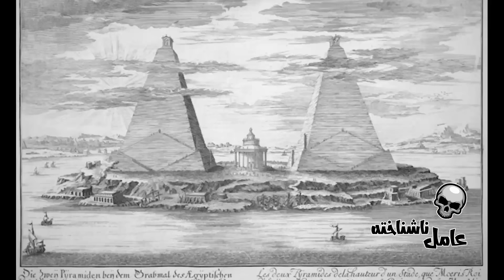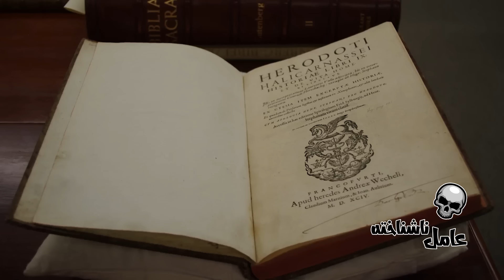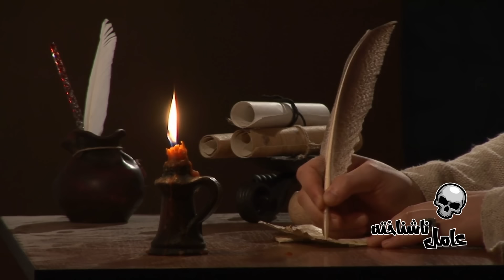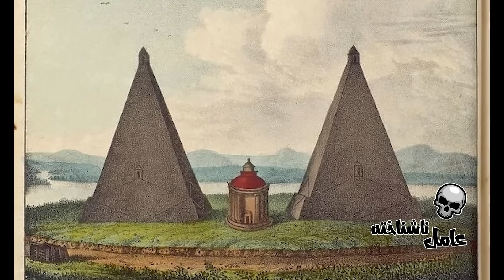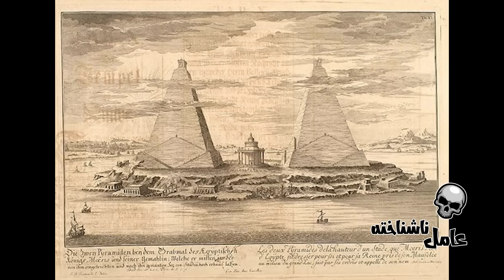دو هرم در گذشته در مصر وجود داشته اما الان ناپدید شدند - داستان اهرام گمشده مصر چیست؟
هرودوت، مورخ یونانی، در سفر به مصر از اهرام غول‌پیکری در دریاچه موریس سخن گفت که به مراتب بزرگ‌تر از اهرام جیزه بودند.
اما این اهرام امروزه وجود ندارد.
چطور ممکن است؟
آیا این اهرام گمشده اند؟